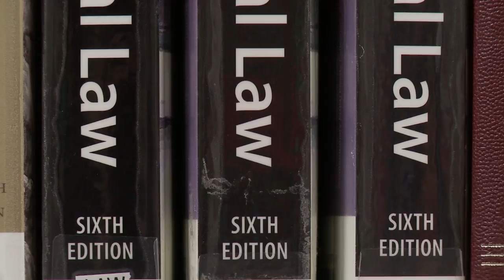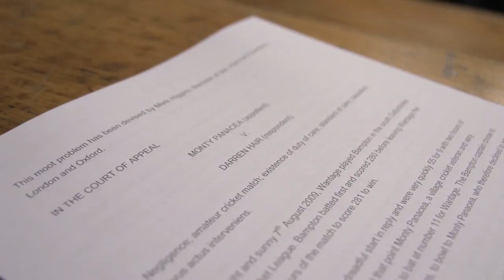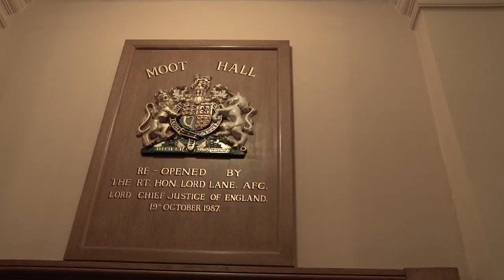Law - Newcastle University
By choosing to study at Newcastle Law School you are combining the research excellence of a well-respected Russell Group university with a friendly and supportive environment that consistently places our Law School among the top 10 in the UK.